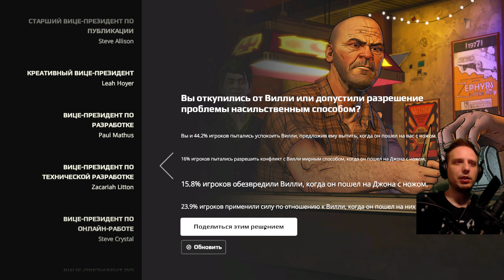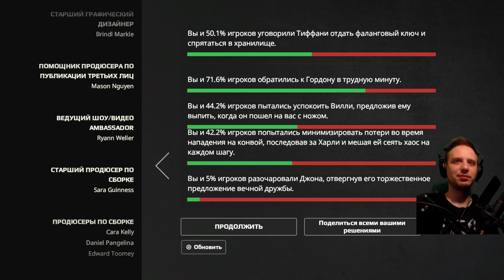Batman The Enemy Within ► Прохождение на русском ► ФИНАЛ ЭПИЗОДА 2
СМОТРИТЕ ТАК ЖЕ:
Прохождения: